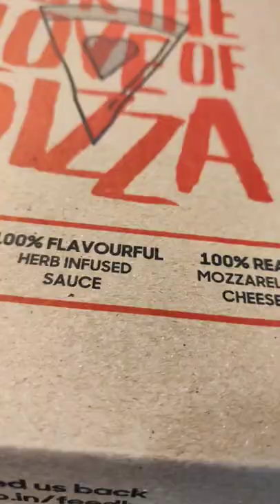The fantastic 4 | Pizza Hut